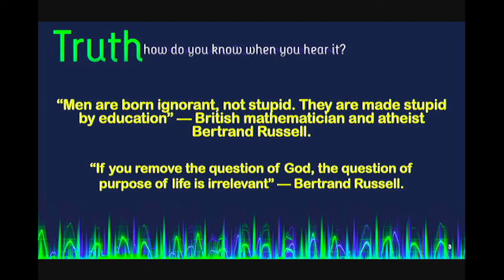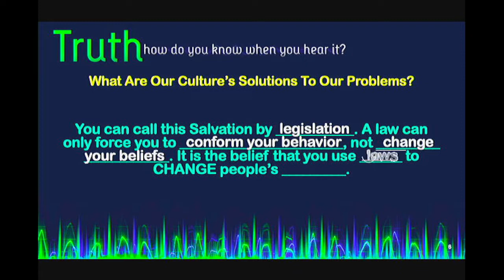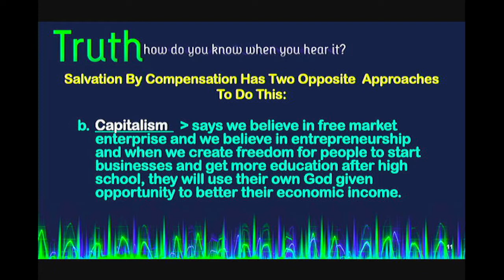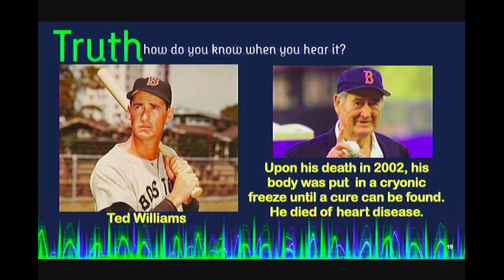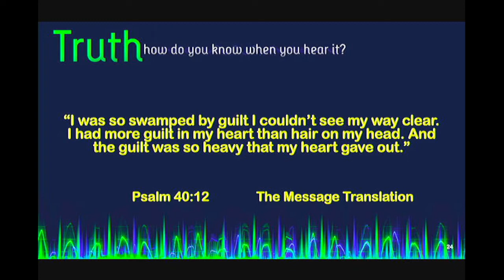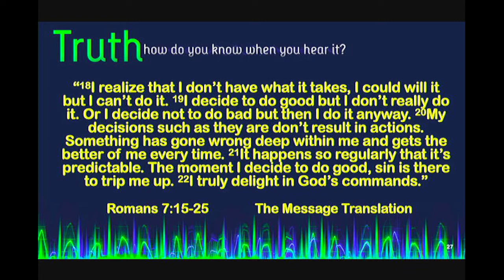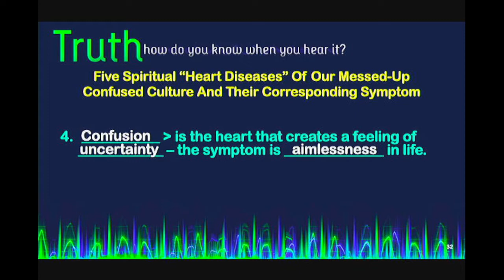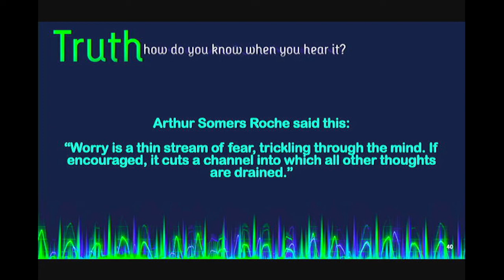What is the Solution to Our Messed Up, Confused Culture - Pt 1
Sermon Series: Truth - How Do You Know It When You See It?